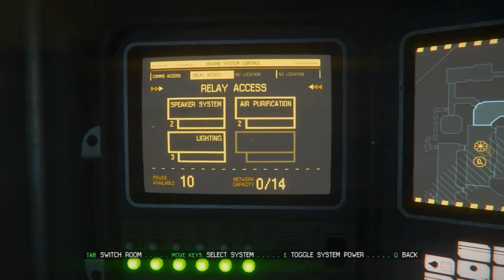Alien: Isolation gameplay 76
Alien: Isolation gameplay with hardly any stupid commentary! I'm playing this on Hard Difficulty unless I chicken out, and I will tell you if I do. I take the time to look at all the amazing work the artists did, tone my commenting down a bit, and have a blast playing this!! Come along with me! (NOTE: PC, highest settings, hard difficulty)